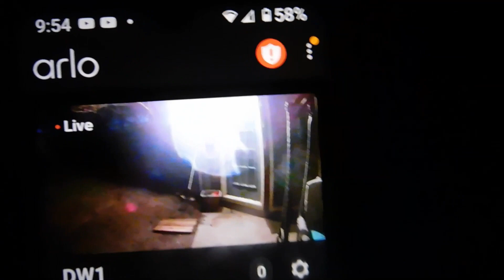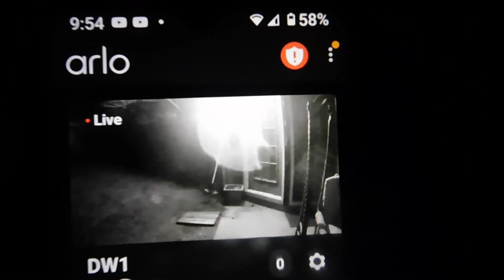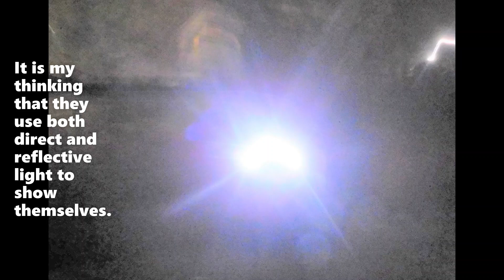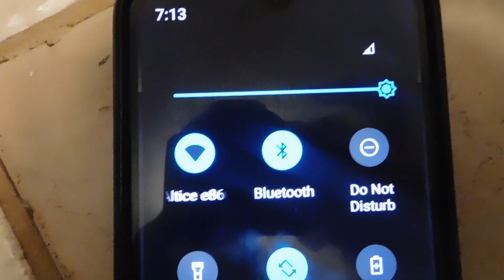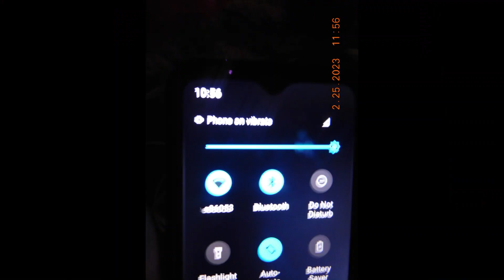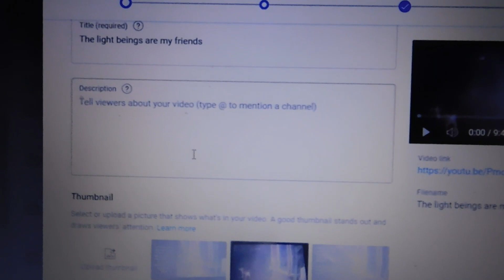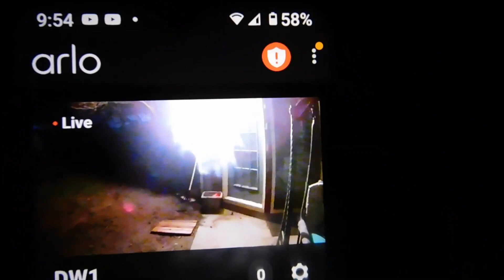Light beings are my friends, they visit my yard part 2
Watch on a big screen, if possible.   What I believe is undeniable proof of light beings.   Watch part one first..